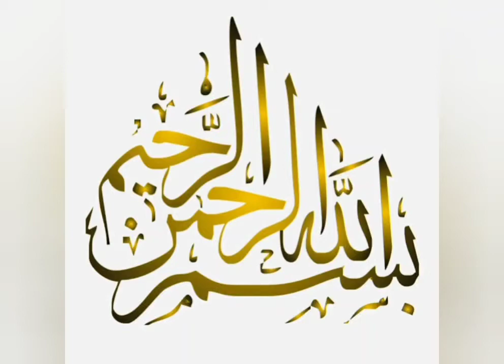Chicken Finger Chips Recipe/ چکن فنگر چپس بنائیں اب نئے انداز میں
Chicken Finger Chips Recipe ,Easy to cook Finger Chips,چکن فنگر چپس کھانے کو دل چاھے تو یہ بنائیں۔